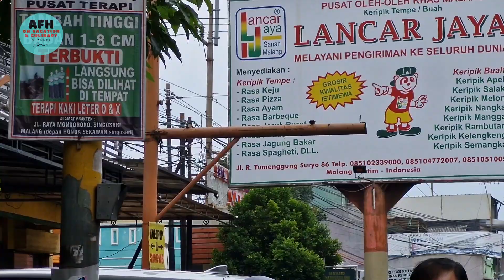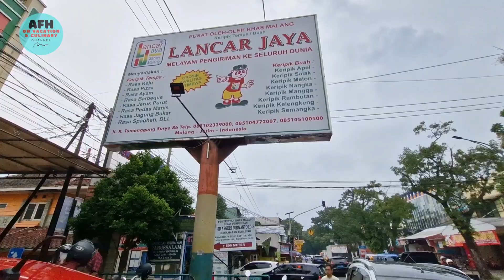KE PUSAT OLEH-OLEH KHAS MALANG SANAN LANCAR JAYA | KRIPIK BUAH & TEMPE